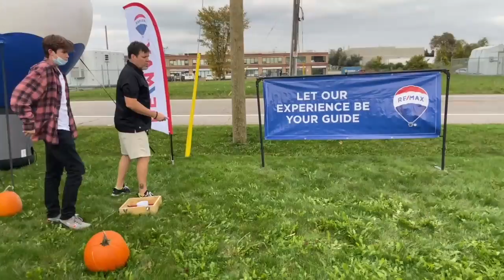TurnKey's 7th Annual Client Appreciation Pie Party Event!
A Blue Sky Day for our 7th Annual Pie Party Day! Thank you to @flossysflowertruck  @reesorsfarmmarket for helping us share our Gratitude with lots of our Upper Crust Clients today by providing 130 Pies for Thanksgiving! 🧡💐

The TurnKey Team has so many reasons to be Grateful. Happy to see so many of them yesterday!

We are ALWAYS here for you and your referrals and look forward to seeing all of you at our next Client Appreciation Event!